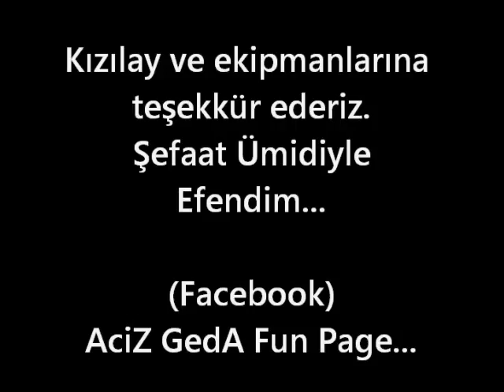Muhsin Kara-Depremzedeli İmam Hatip Lisesi öğrencilerine konser 2012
Muhsin Kara-Depremzedeli İmam Hatip Lisesi öğrencileri için konser 2012